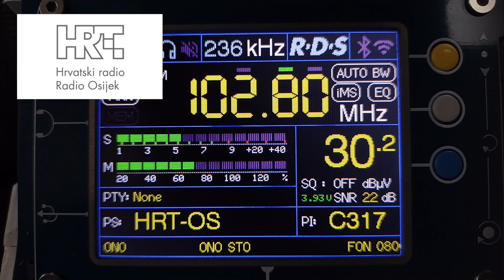HRT-OS - Бели Манастир, Хорватия 102.8 МГц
спорадическое прохождение 12.07.23
телескопическая антенна 1.2 метра